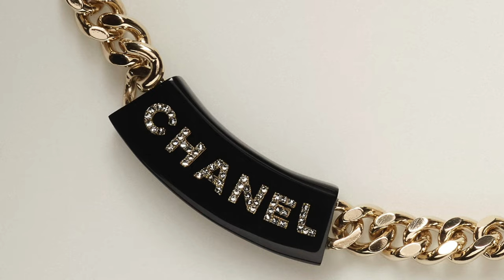TRAILER: CHANEL FALL-WINTER 2022/23 PRE-COLLECTION - NECKLACES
CHANEL FALL WINTER 2022/23 PRE-COLLECTION - NECKLACES

Hi😃 Let's check out the CHANEL COSTUME JEWELRY Fall-Winter 2020/21 Collection!

CHANEL LONG NECKLACE
Metal, Glass Pearls, Imitation Pearls & Strass
Gold, Black, Pearly White & Crystal

AB9380 B09088 NK216

$1,950*

CHANEL CHOKER
Metal, Lambskin, Glass Pearls, Imitation Pearls & Strass
Gold, Pearly White & Crystal

AB9383 B09090 NK217

$1,300*

AB9381 B09088 NK216

$1,475*

CHANEL NECKLACE
Metal
Gold

AB9210 B08930 NJ804

$1,225*

CHANEL LONG NECKLACE
Metal
Gold

AB9095 B08930 NJ804

$1,125*

CHANEL NECKLACE
Metal & Lambskin
Gold & Black

AB9209 B09001 NK072

$1,175*

CHANEL NECKLACE
Metal, Strass, Glass Pearls, Calfskin & Glass
Gold, Pearly White, Black & Crystal

AB9150 B09010 NK079

$3,000*

AB9154 B09010 NK078

$3,125*

CHANEL NECKLACE
Metal, Strass, Glass Pearls & Calfskin

AB9151 B09010 NK078

$1,925*

CHANEL NECKLACE Lambskin , Calfskin, Strass & MetalSilver, Black & Crystal

AB9247 B09027 NK118

$1,275*

CHANEL NECKLACE
Silver, Black, Pearly White & Crystal

AB9249 B09109 NK119

$2,900*

CHANEL NECKLACE
Metal, Glass Pearls & Strass
Silver, Pearly White & Crystal

AB9298 B09022 NK117

AB9243 B09022 NK117

$1,850*

CHANEL CHOKER
Metal, Calfskin & Strass
Silver, Black & Crystal

AB9357 B09093 NK118

$1,050*

AB9245 B09025 NK117

$1,200*

AB9150 B09010 NK078

$3,000*

CHANEL LONG NECKLACE
Metal, Strass & Glass Pearls

AB9155 B09011 NK078

$1,525*

CHANEL NECKLACE
Metal, Calfskin & Strass
Gold, Black & Crystal

AB9278 B09009 NK077

$825*

CHANEL NECKLACE
Gold, Pearly White, Crystal & Black

AB9307 B09074 NK189

$675*

CHANEL CHOKER
Metal, Imitation Pearls, Glass & Strass

AB9413 B09076 NK189

$925*

CHANEL NECKLACE
Metal, Rock Crystal, Strass & Imitation Pearls

AB9305 B09073 NK189

$1,125*

AB9380 B09088 NK217

$1,950*

AB9384 B09088 NK217

$1,300*

AB9385 B09088 NK217

$850*

AB9382 B09088 NK216

$900*

CHANEL NECKLACE
Metal, Resin & Strass
Gold, Black & Crystal

AB9370 B09080 NK212

$800*

CHANEL CHOKER
Metal, Resin & Strass
Gold, Black & Crystal

AB9405 B09080 NK212

$825*

CHANEL CHOKER
Metal & Strass
Gold, Crystal & Pink

AB9332 B09078 NK202

$900*

CHANEL NECKLACE
Metal & Strass
Gold, Crystal & Pink

AB9334 B09078 NK202

$1,200*

CHANEL LONG NECKLACE
Metal & Strass
Gold, Multicolor & Crystal

AB9212 B09096 NK232

$3,650*

CHANEL LONG NECKLACE
Gold, Pink & Pearly White

AB8713 B08566 NJ004

$1,800*

AB9101 B08566 NJ004

$1,075*

AB8712 B08566 NJ004

$1,100*

CHANEL NECKLACE
Metal & Strass
Gold & Crystal

AB9083 B08592 NJ195

$975*

CHANEL CHOKER
Metal, Strass, Glass & Glass Pearls

AB9303 B09074 NK189

$950*

CHANEL LONG NECKLACE
Metal, Glass Pearls, Imitation Pearls, Lambskin & Strass

AB9084 B08629 NJ194

$1,725*

CHANEL CHOKER
Metal & Lambskin
Gold & Black

AB8692 B08594 NJ196

$1,500*

CHANEL CHOKER
Metal, Calfskin & Strass
Gold, Black & Crystal

AB9152 B09009 NK077

$1,050*

CHANEL CHOKER
Metal & Strass
Gold, Silver & Crystal

AB9138 B08966 NK127

$1,400*

CHANEL NECKLACE
Metal, Resin & Strass
Gold, Black & Crystal

AB9374 B09080 NK212

$900*

CHANEL CHOKER
Metal, Natural Stones & Strass
Gold, Crystal & Black

AB9304 B09075 NK190

$900*

CHANEL NECKLACE
Metal & Strass
Gold & Crystal

AB9180 B09044 NK129

$1,075*